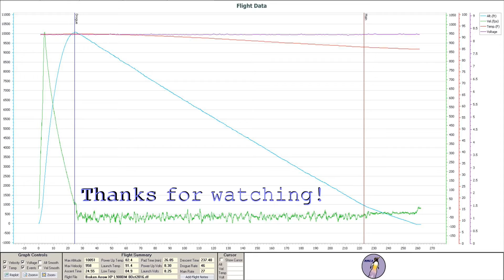Broken Arrow XP L900DM 8Oct2016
Rocketry Warehouse Broken Arrow XP flies to 10,088' on an AT L900DM motor during ROCtober launch at Lucerne Dry Lake on 8-Oct-2016.